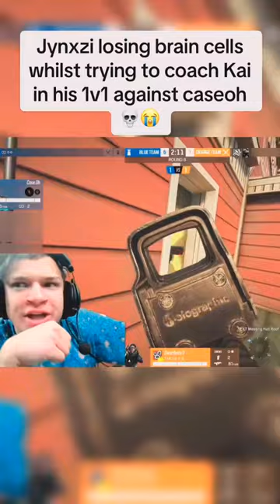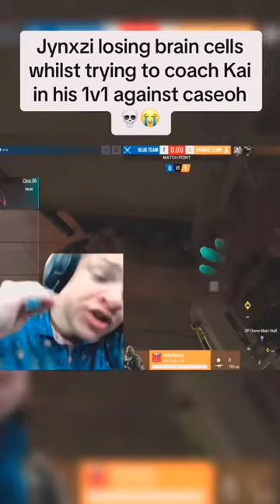Kai is cooked